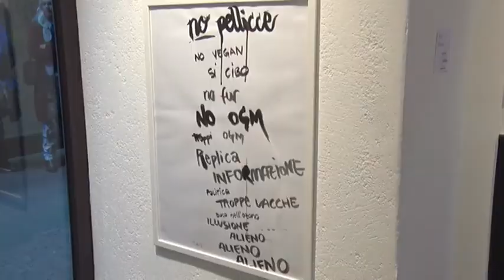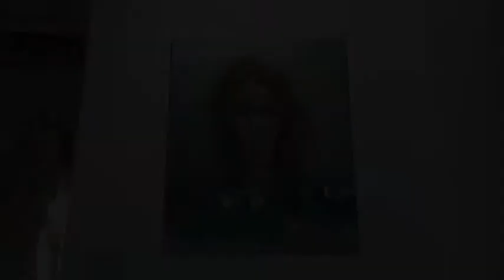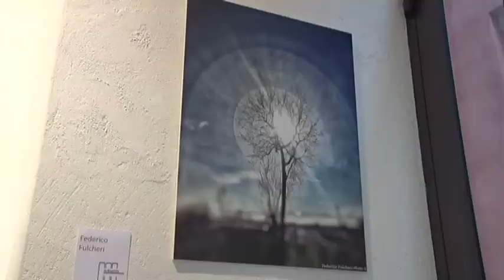Dialogo nell'Arte: Italia - Austria - Baviera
Artexpertise
presenta
Galleria Merlino
Via delle Vecchie Carceri
Firenze
18 Marzo 2017